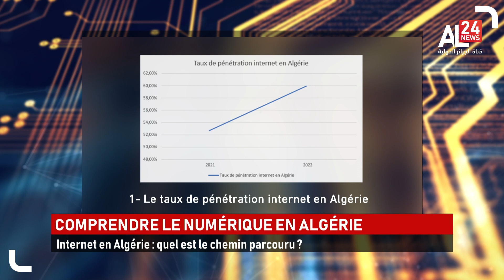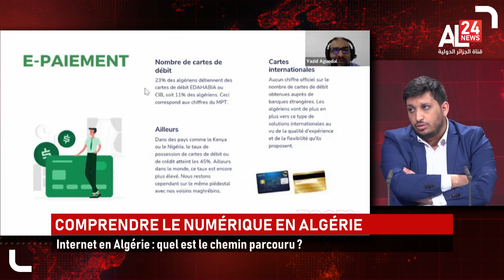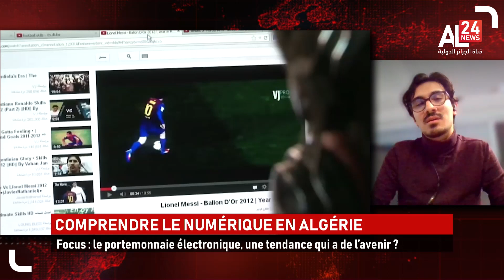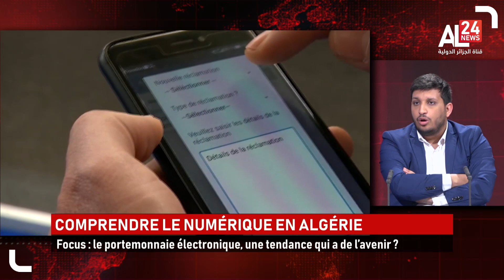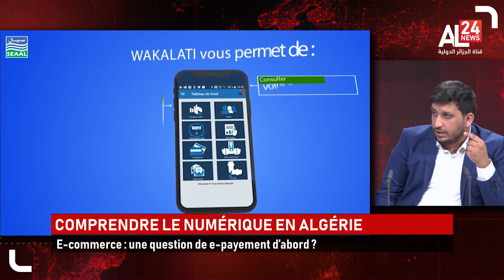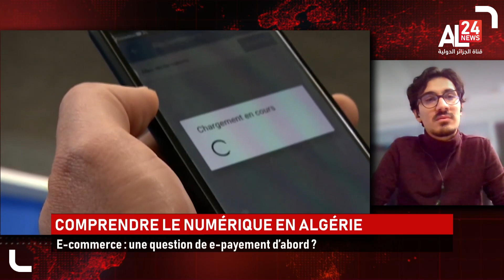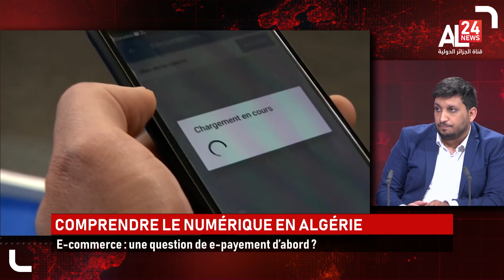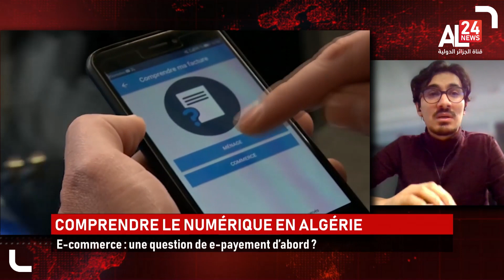Édition Spéciale | 19 04 2022